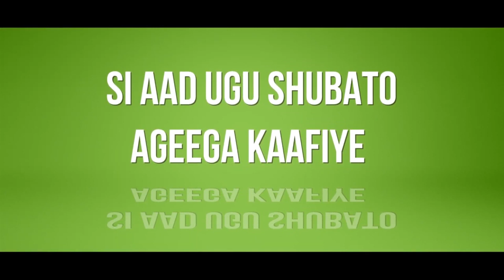Saraakiisha Armenia Oo Sheegay In Laga Dilay 21 Askari